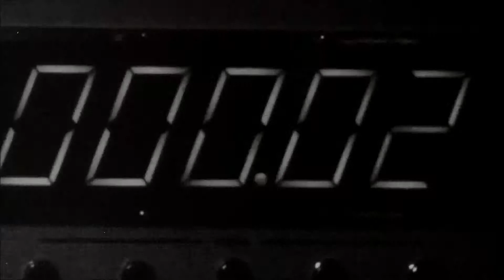Titanfall Opening ( Titanfall Abertura)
Opening of the Game Titanfall ( abertura do jogo Titanfall )